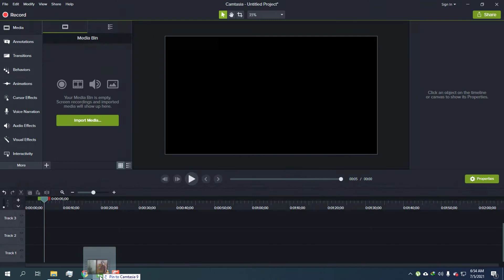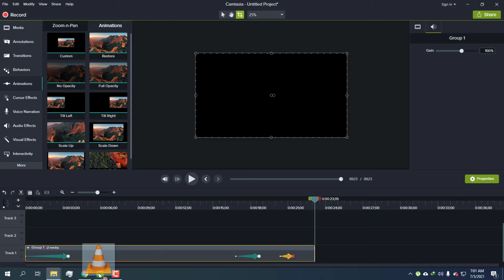Viral SnackVideo Editing Trick In Hindi Urdu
In this video I am going to show you that, How you can make a Perfect Edited Video by
FilmoraGo
Adobe Premiere Rush
InShot
VideoShow
PowerDirector
KineMaster
Quik
Viva
Funimate
Magisto
Alive
Filmigo
VN Video Editor
Camtasia And Any other Video Editing Software.
Tiktok Video Editing Trick
Snack Video Editing Trick